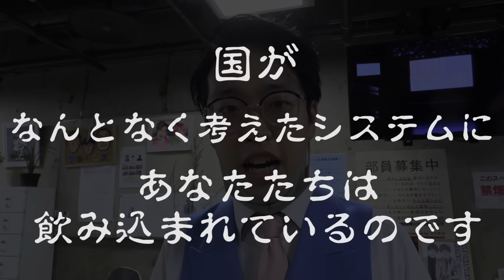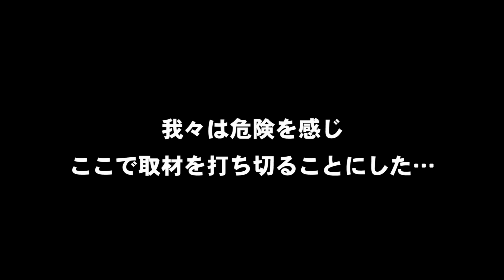【禁断】芸人に彼女いるか聞いてみたら･･･【吉本自宅劇場】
ヨシモト∞ホールがお届けする【吉本自宅劇場】！
『【禁断】芸人に彼女いるか聞いてみたら･･･』

《出演》
対象者：マヂカルラブリー村上、うるとらブギーズ佐々木、ジェラードンにしもと&かみちぃ、インディアンス田渕、相席スタート山添、小森園ひろし、ニューヨーク屋敷、いぬ太田、デニス植野&松下、ゆにばーす川瀬、バビロン千葉、オズワルド畠中、空気階段水川かたまり、レインボー池田&ジャンボ

芸人に突撃して「彼女いますか？」と聞いたらなんて答えるのか？！
禁断の検証企画を敢行してしまいました。

毎日21:00からヨシモト∞ホール公式YouTubeチャンネルにて動画配信中！

【ヨシモト∞ホール】
東京都渋谷区宇田川町31-2 渋谷BEAMビル 地下1階

【ヨシモト∞ドーム】
東京都渋谷区宇田川町31-2 渋谷BEAMビル 7階

ヨシモト∞ホール